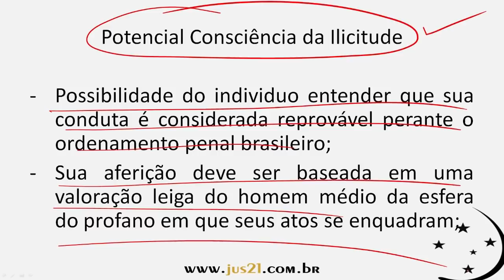Potencial Consciência da Ilicitude